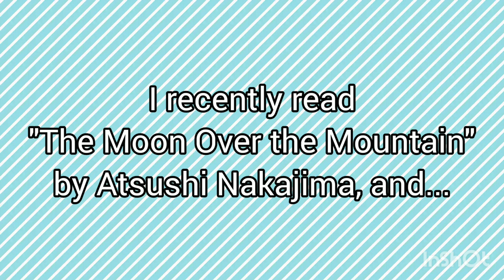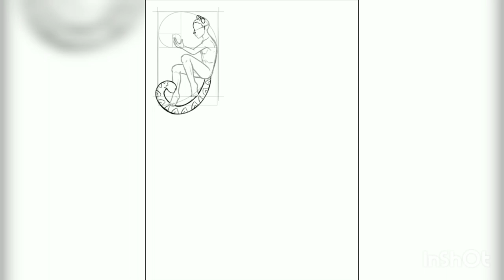Li Zheng — The Moon Over the Mountain Fanart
I'll draw the Bungou Stray Dogs design of Atsushi if you guys want me to :D

And don't worry, I'm not changing my hair coloring/shading style; I just wanted to try out this brush lol